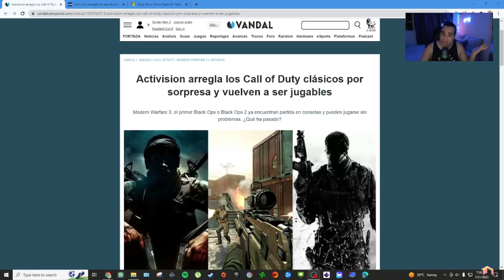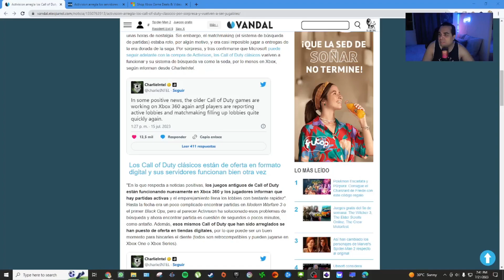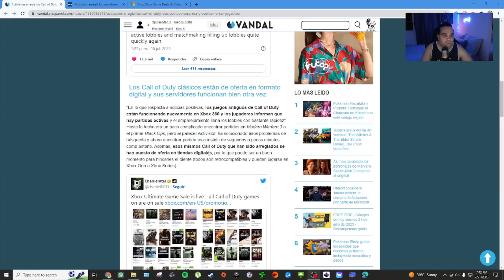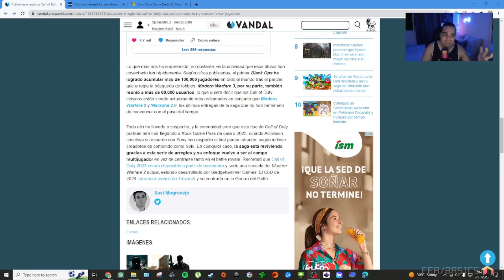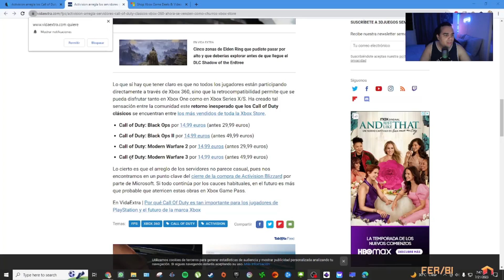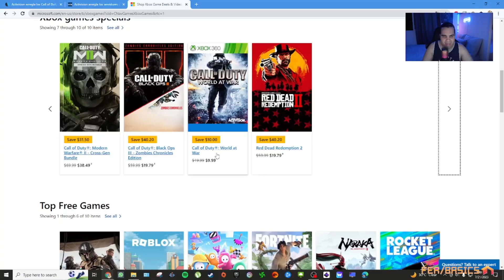Los Call of Duty clásicos renacen tras arreglo del multijugador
Los Call of Duty clásicos han vuelto a renacer luego de que Microsoft arreglara el multijugador de estos títulos teniendo como resultado una avalancha tanto de nuevos como viejos jugadores que desean disfrutar de estas novedades con incluso más de 200,000 usuarios en ciertos momentos.

Todos los detalles en este  nuevo video.